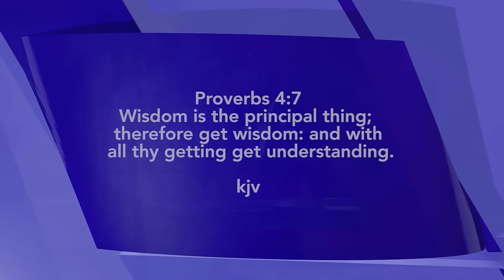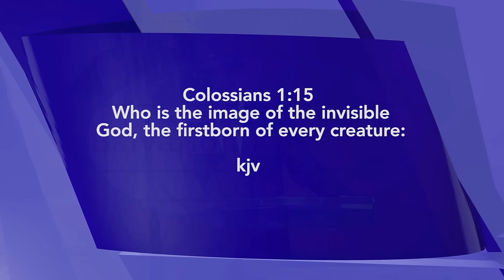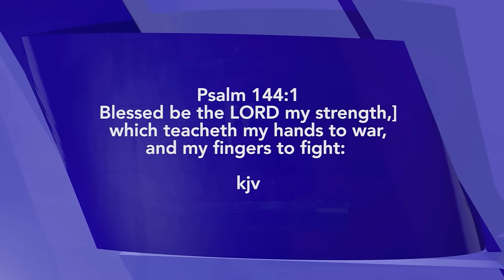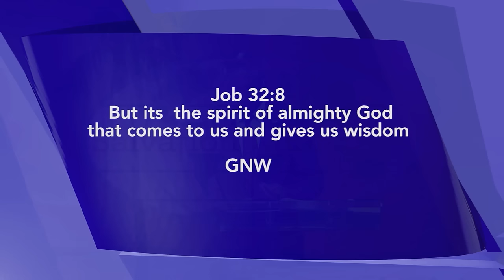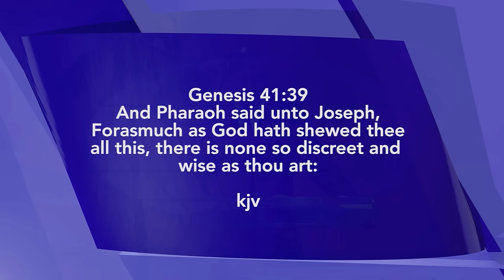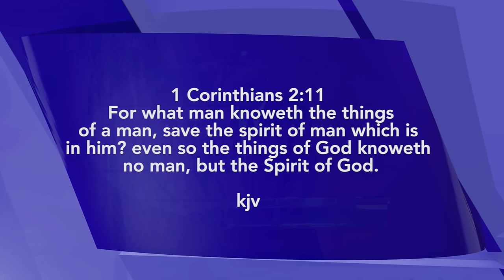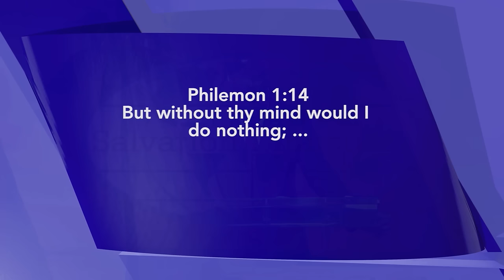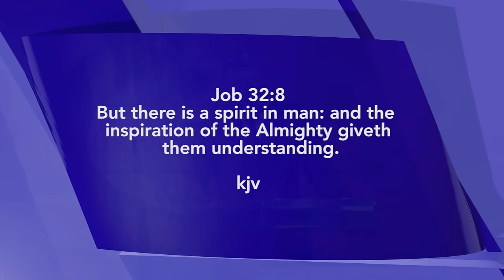Wisdom for Creativity | David ibiyeomie